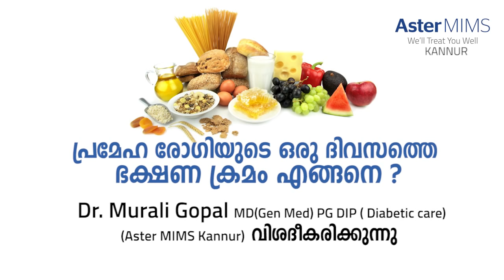പ്രമേഹ രോഗിയുടെ ഒരു ദിവസത്തെ ഭക്ഷണ ക്രമം | Best Foods to Control Diabetes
Diabetes Diet: The Best and Worst Foods for Diabetics. Dr Murali gopal MD(Gen Med) PG DIP ( Diabetic care) - Aster MIMS Kannur) Talk about :

1. What a diabetic should and should not eat?
2. What is the best thing to eat for breakfast for a diabetic?
3. What is a healthy, balanced diet for diabetes?

പ്രമേഹ രോഗികൾ കഴിക്കേണ്ടതും ഒഴിവാക്കേണ്ടതുമായ ഭക്ഷണങ്ങൾ . കണ്ണൂർ ആസ്റ്റർ മിംസ് ഹോസ്പിറ്റലിലെ Dr Murali gopal വിശദീകരിക്കുന്നു

പ്രമേഹ രോഗവുമായി ബന്ധപ്പെട്ട നിങ്ങളുടെ സംശയങ്ങൾ കമന്റ് ചെയ്യുക. Dr Murali gopal   MD(Gen Med) PG DIP ( Diabetic care) മറുപടി നൽകുന്നതാണ്.